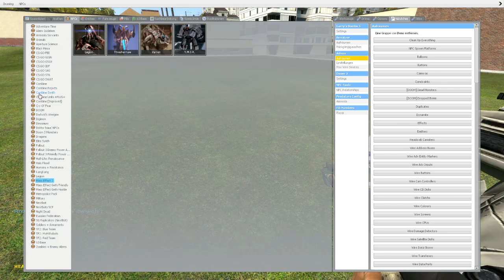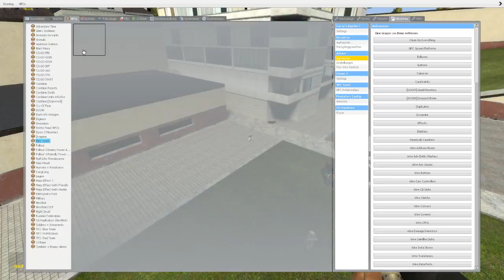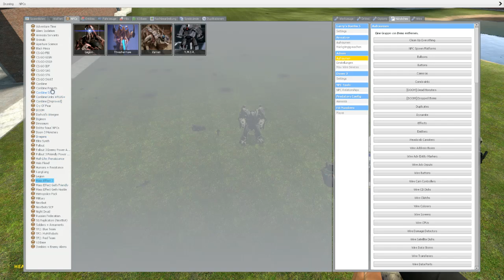GMod: Mass Effect YMIR Mech VS. Combine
Mass Effect trumps half-life in this one...